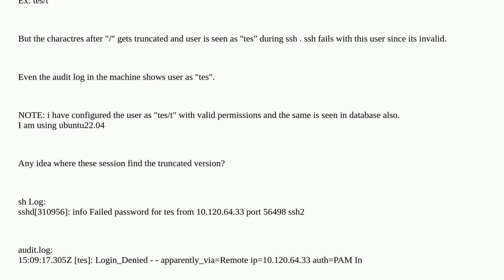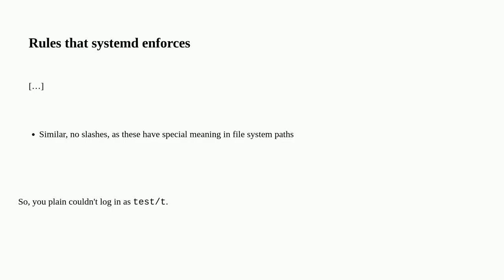Unix: username with "/" gets truncated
username with "/" gets truncated

A special thanks goes out to the community

  linux-audit ssh syslog special-characters users